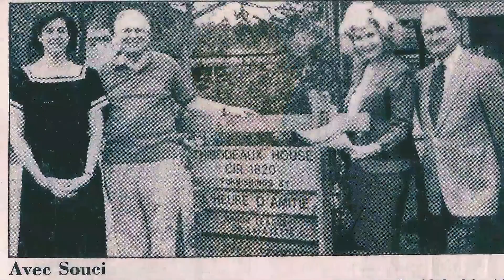Bob Lowe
Bob Lowe received the 2014 Leaders in Philanthropy Award from Community Foundation of Acadiana for Lafayette Parish.